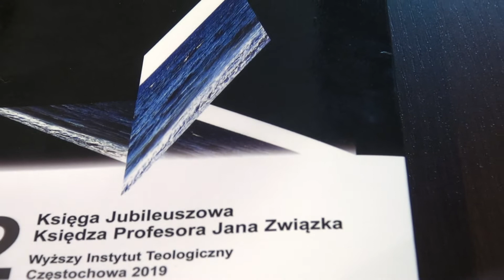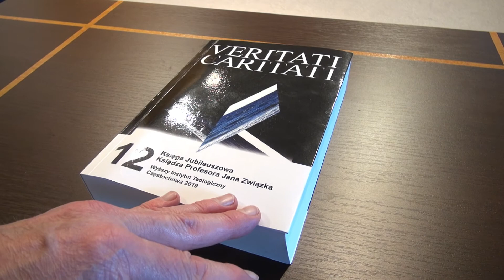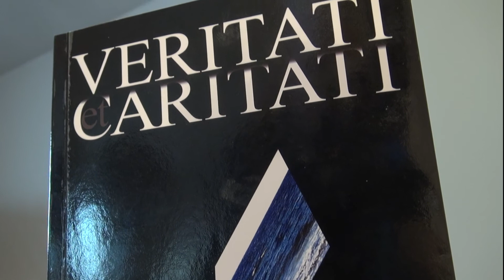Człowiek historia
Z okazji jubileuszu 50 - lecia uzyskania przez ks. prof. dr  hab. Jana Związka tytułu doktora historii Kościoła 27 lutego 2020 r. w auli Wyższego  Instytutu Teologicznego w Częstochowie odbyła się promocja  XII tomu serii wydawniczej „Veritati et Caritati” dedykowanego dostojnemu jubilatowi.